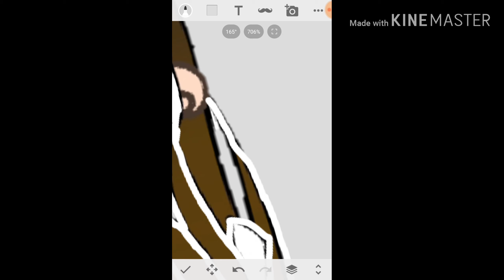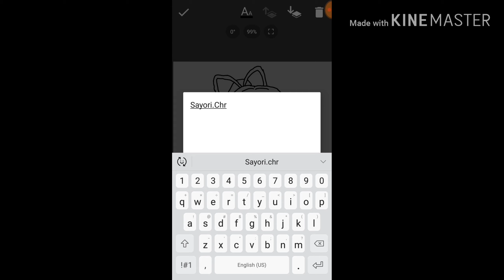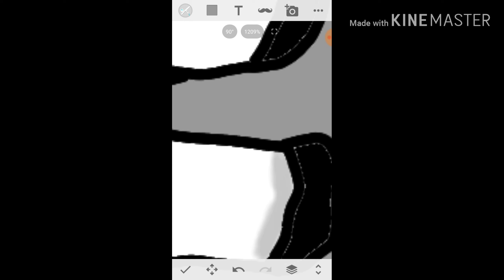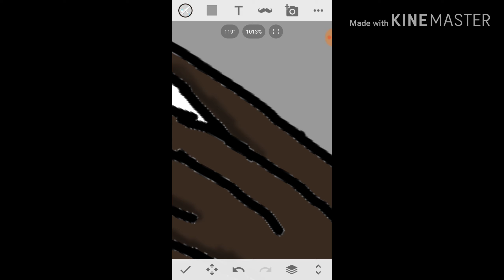Monica (DDLC) Speededit Gacha Edit #3